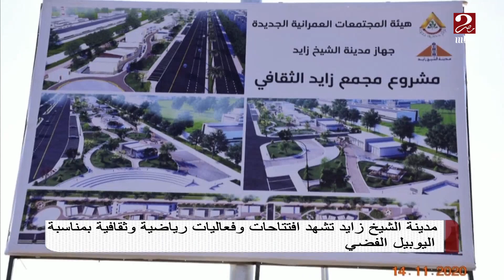مدينة الشيخ زايد تشهد افتتاحات وفعاليات رياضية وثقافية بمناسبة اليوبيل الفضي